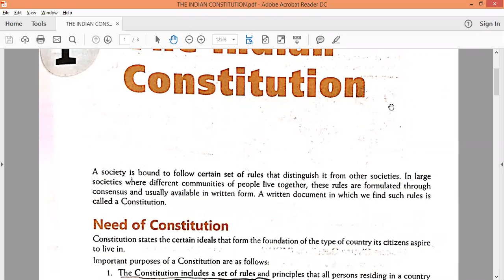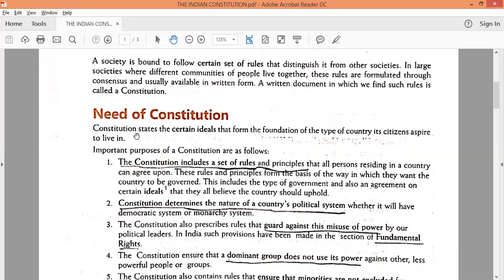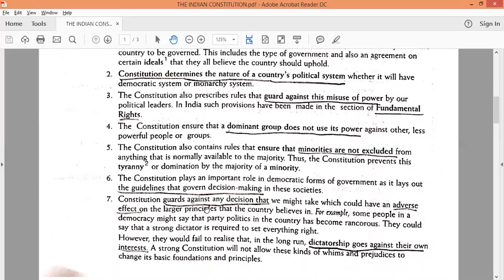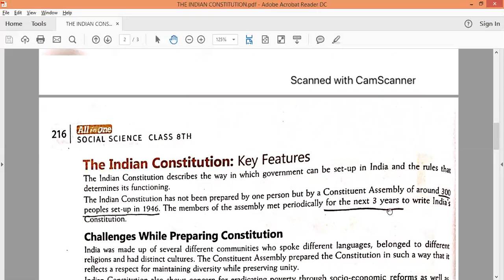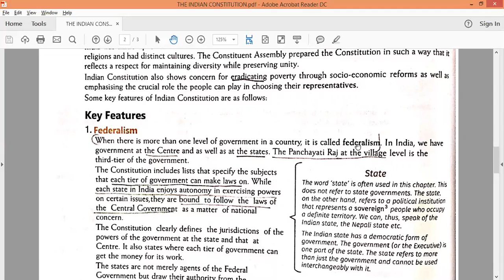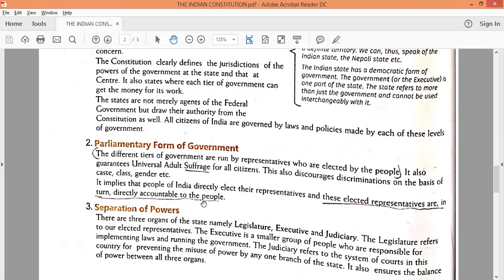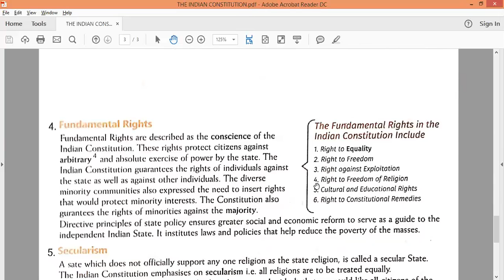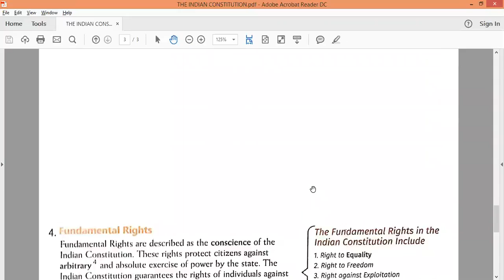STD 8 SOCIAL SCIENCE CIVICS, CHAPTER NAME-THE INDIAN CONSTITUTION